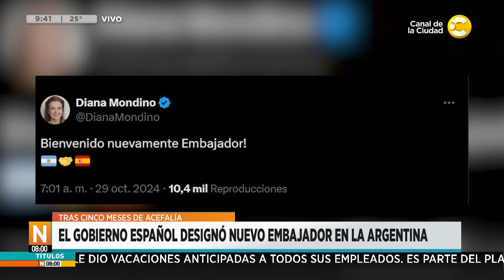El gobierno español designó nuevo embajador en la Argentina tras la pausa de 5 meses │N8:00│29-10-24